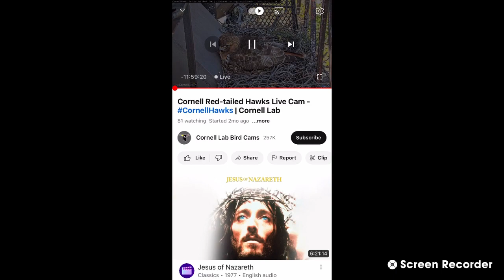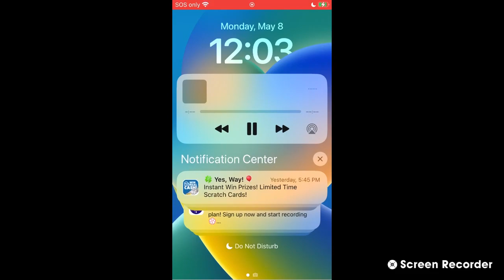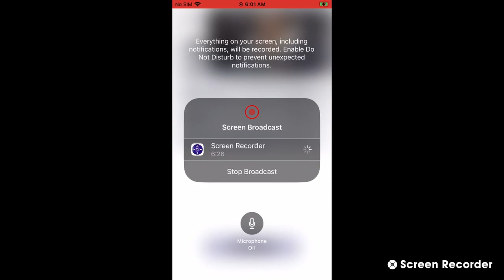Cornell Red Tailed Hawks 05/07/2023 11:34